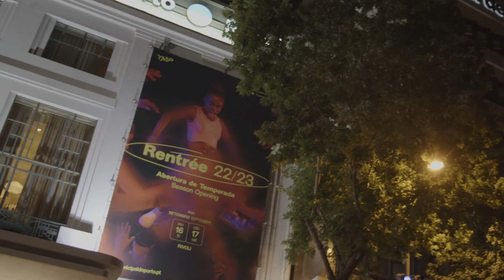Rentrée 22/23 🤸 Aftermovie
Foi com dois de festa que abrimos a nova temporada do TMP. 🌞 Na passada sexta-feira e sábado, deambulámos pelo Grande Auditório e Subpalco do TeatroRivoli, Café Rivoli e Praça D. João I. Até julho de 2023, colocamos conceitos em diálogo e temas em combate, numa programação que conta com cerca de 100 espetáculos, mais de metade em estreia absoluta e/ou nacional.